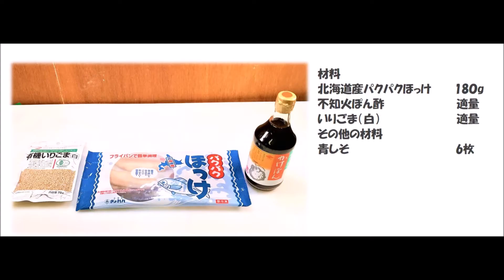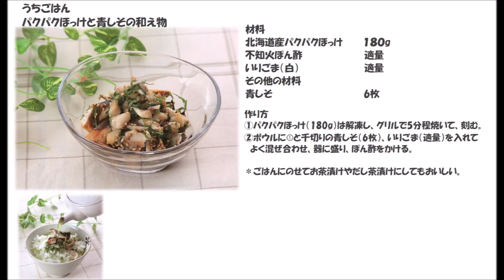20 07_パクパクほっけと青しその和え物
焼いて、刻んで、和えて、１品完成。ごはんのおともに、おつまみに。